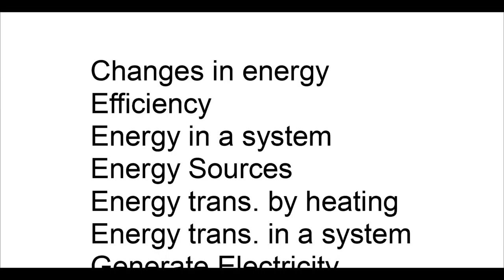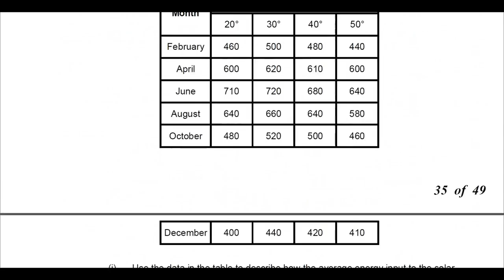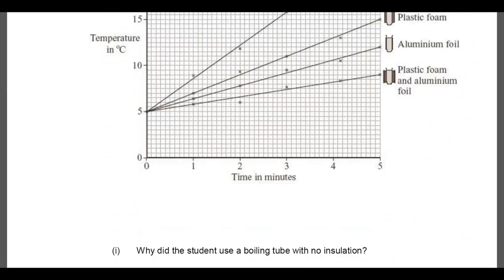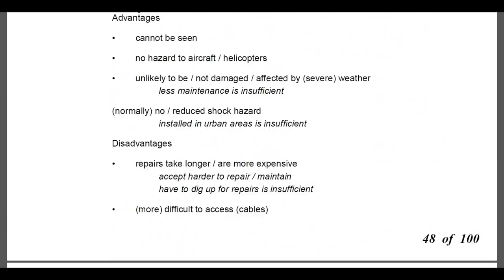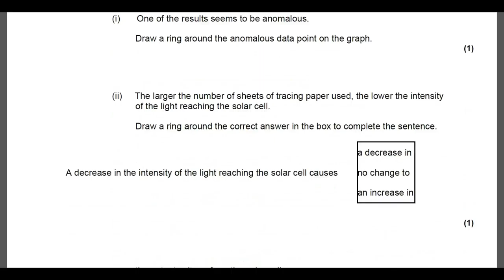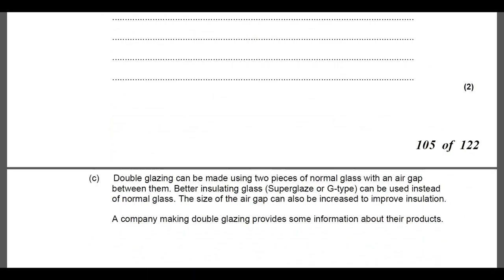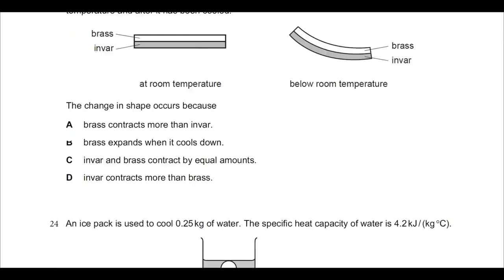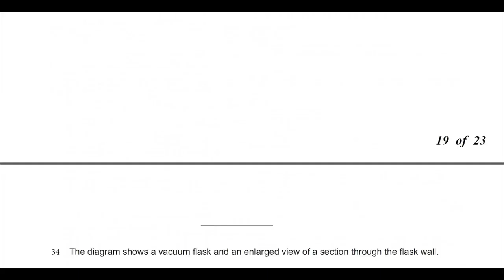SC - Q & A on Energy & Thermal Physics with detailed Mark Schemes